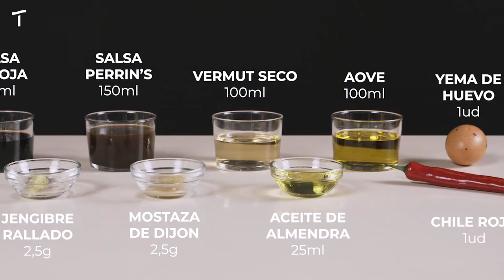¿Cómo hacer un buen tartar? Cocina tartar de cerdo ibérico con nuestras Talent Recetas.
¿Cómo hacer un buen tartar? Aprende a cocinar la receta de tartar de cerdo ibérico con nuestras Talent Recetas.  Entra en nuestra página web para poder acceder al descargable de la receta y ver los ingredientes, utensilios y pasos de esta elaboración.

Talent Class
Talent Class es la plataforma online donde aprender de los mejores chefs todos los días.
Cursos grabados con los más TOP, clases en directo todos los meses y mentorías para aprender teoría con chefs y sommeliers de todo el mundo.
Con un pago anual podrás acceder a todo el contenido.